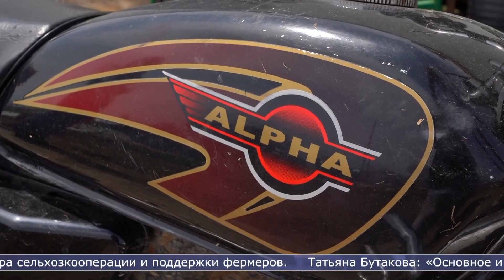08.05.2024 На Сахалине фермеры активно пользуются мерами поддержки